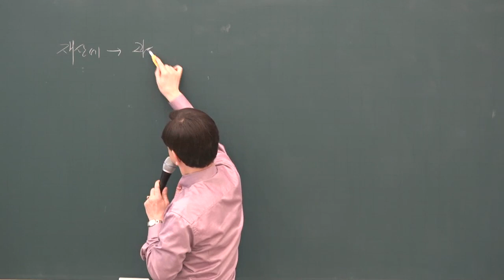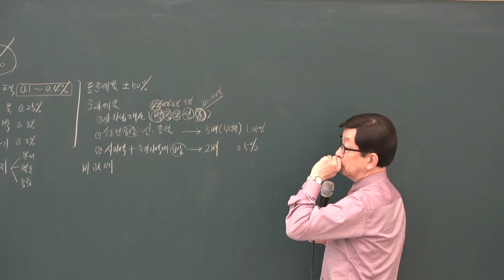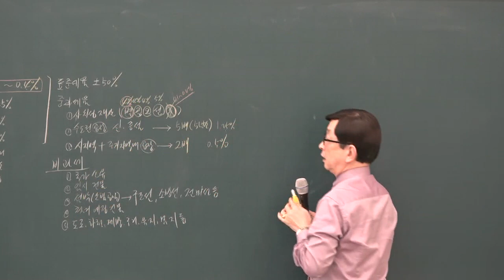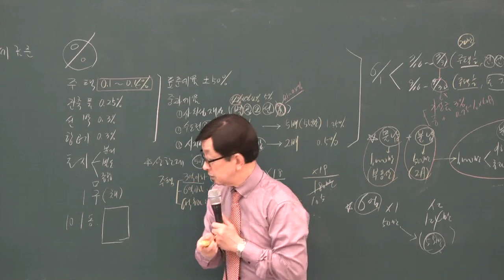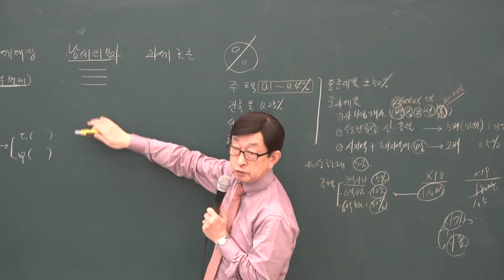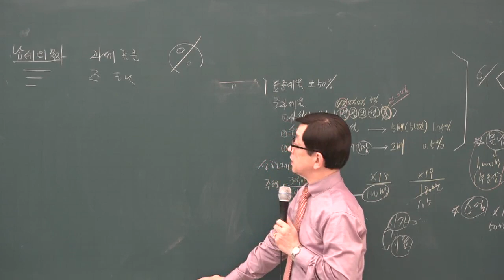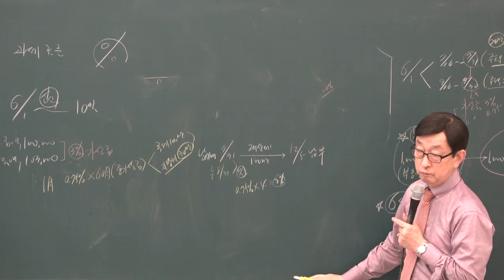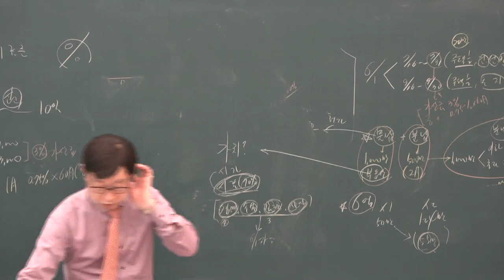[공전무] 2019년 공인중개사 부동산세법 기본이론 2-13